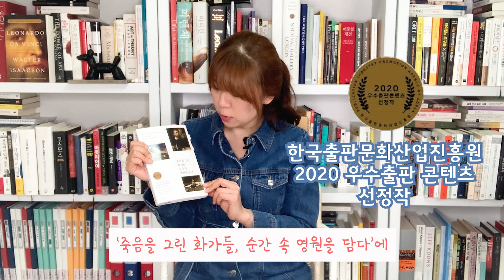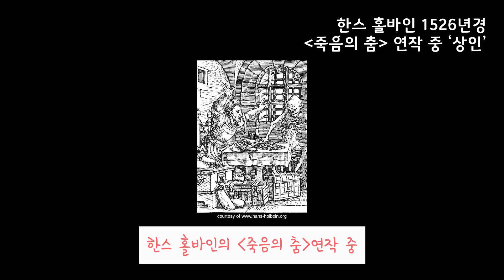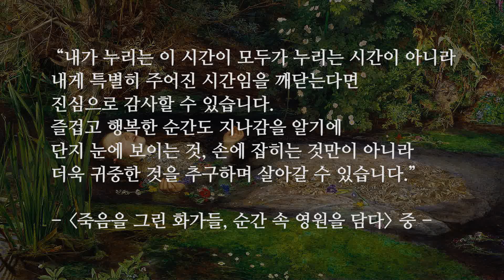왜 그토록 많은 화가들은 죽음을 그렸을까? 북리뷰 [죽음을 그린 화가들, 순간 속 영원을 담다]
오늘 영상에서는
코로나시대에 미술관 가기도 힘든 요즘, 집콕하며 읽기 좋은 미술책
"죽음을 그린 화가들, 순간 속 영원을 담다"를 소개합니다.
저자인 박인조 작가는 죽음을 삶의 또 다른 언어라는 시선으로 바라보며
명화뿐만 아니라 영화, 문학 등 우리 삶에서 익숙한 것들을 통해
죽음을 생각하고 준비하는 것의 의미와 가치를 이야기합니다.
죽음에 대해 꼭 한번쯤 진지하게 생각해볼 기회가 있다면
지금보다 더 힘든 시간이 온다고 해도
지금보다 더 행복할 수 있을 것입니다.

책에 대한 자세한 정보는 아래의 링크를 참고해주세요~
|예스24|